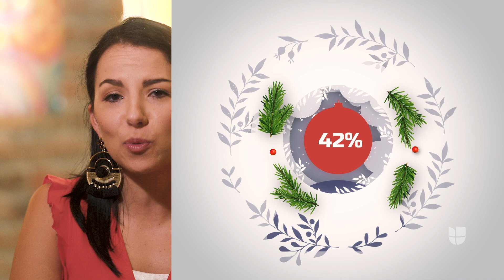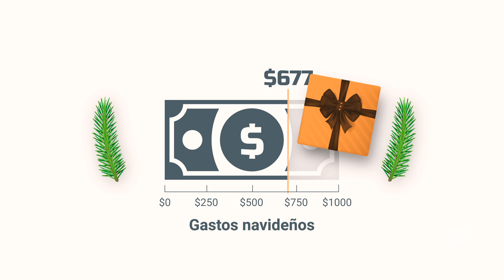CaféDato: ¡Sobrevivir a los gastos de Navidad sí es posible!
La Navidad es, para muchos, la época más esperada del año, pero también en la que más gastamos. Saca provecho de las ofertas como el Black Friday y comienza el nuevo año sin deudas.